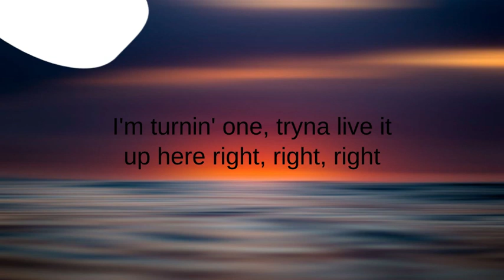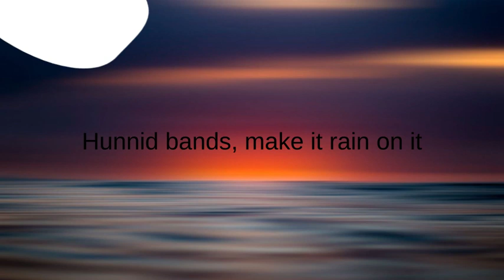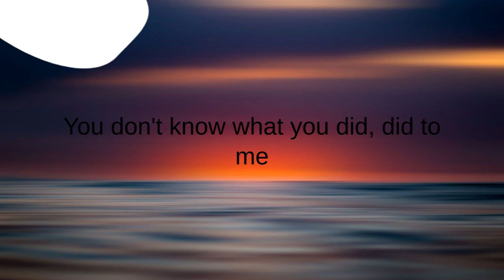Under the Influence | Chris Brown | Lyrics